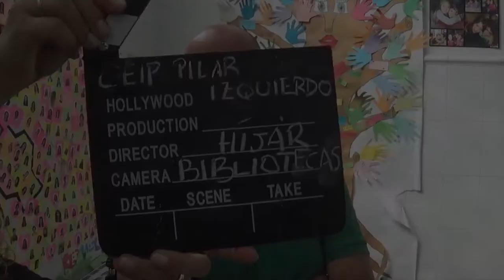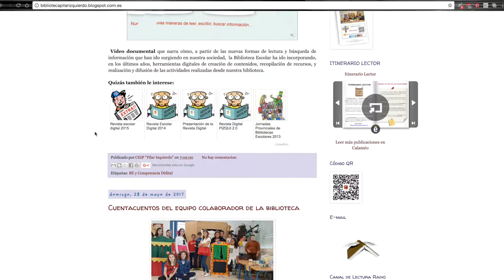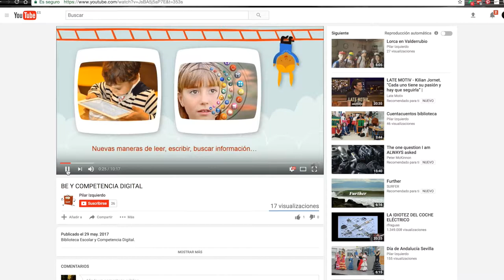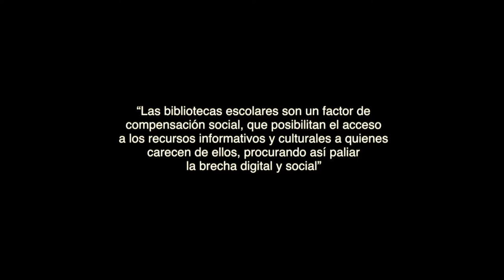CEIP PILAR IZQUIERDO (HÍJAR)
BIBLIOTECAS